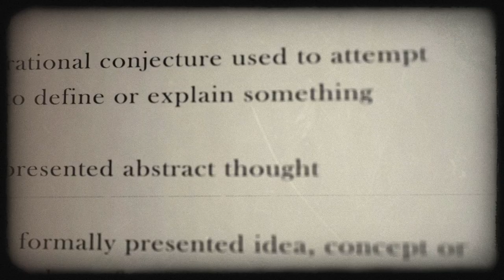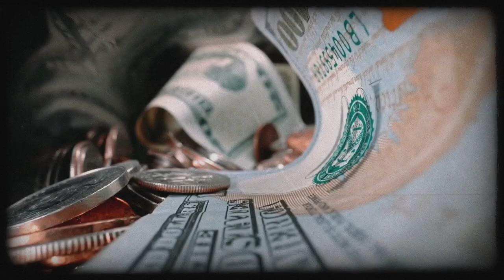Mafia Contract Killer Frank the German Schweihs Documentary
Chicago is a city notorious for its ties to organized crime. One of the most violent gangsters to operate out of the Windy City was Frank the German Schweihs. Frank the German was a hitman and an extortionist who worked for the Chicago Outfit.